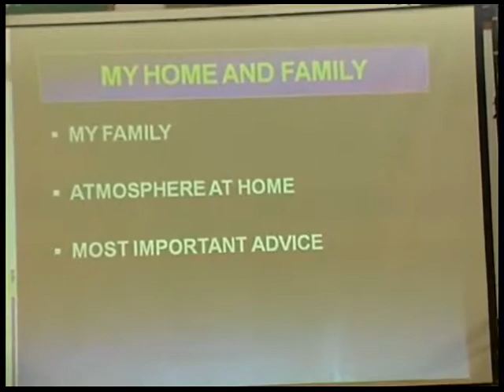PAT - DPLS - Shahid Karimullah - Part 2.mp4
The third programme of the Publican Alumni Trust (PAT) Educational Initiatives Programme included the second lecture in the Distinguished Publicans Lecture Series by Shahid Karimullah titled "My days at the Cantt Public School and its impact on my career". This video is Part 2 of 5 of the lecture.